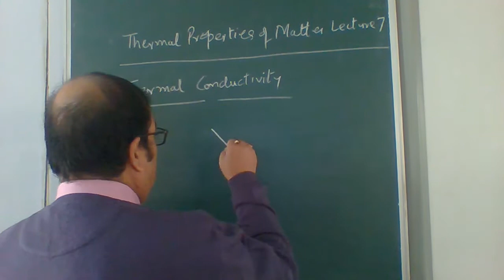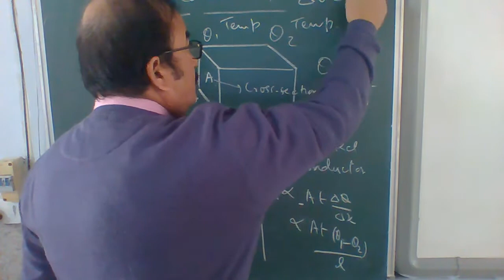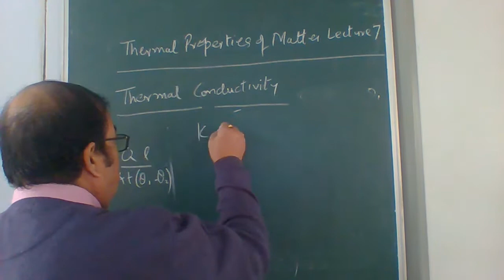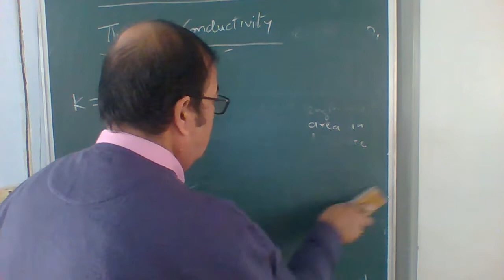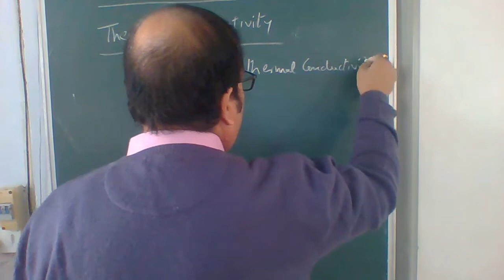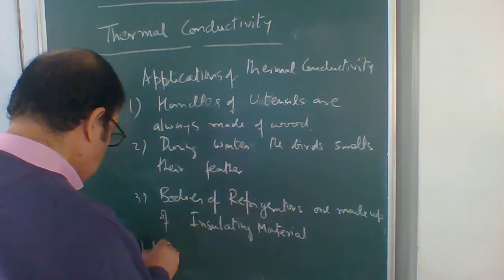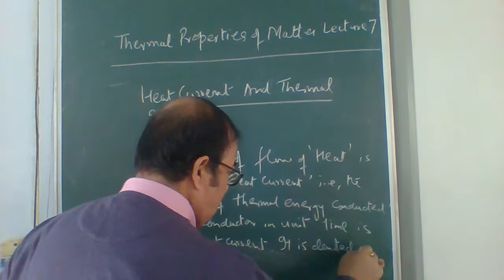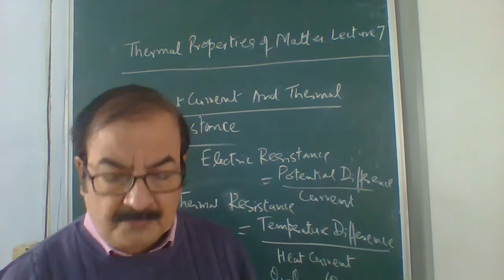THERMAL PROPERTIES OF MATTER : LECTURE 7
In the present video I have explained the definition and concept of Thermal Conductivity.I have also discussed the concepts of Heat Current & Thermal Resistance.